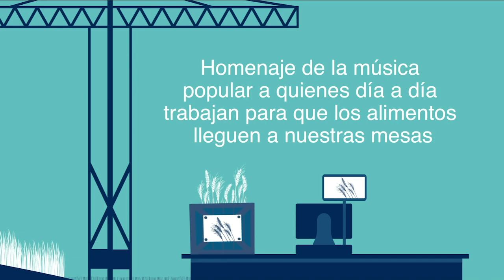Mike Field "Out In The World"